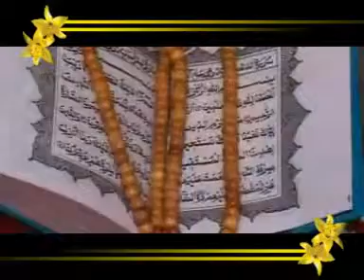Midhlaj09.avi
SKSSF IUML MUSLIM LEEGUE SAMASTHA QASIMI SAMADANI